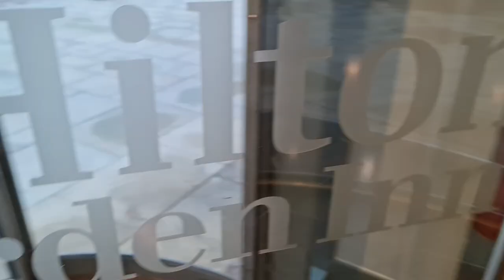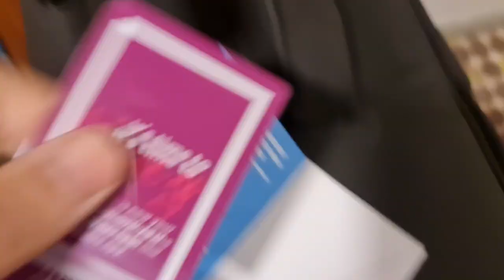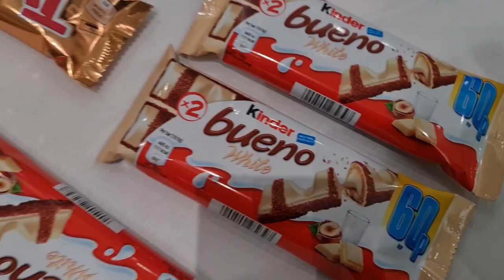A Comedy Show on Christmas Day (VLOG)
As part of the Human Appeal Takeover Comedy Tour 2021, Aatif Nawaz, Jeremy McLellan, Ali Official and Omar Regan all travelled from Birmingham to Luton on Christmas Day to perform a very special show. This is the story of that day...